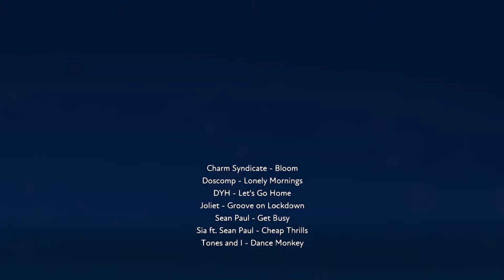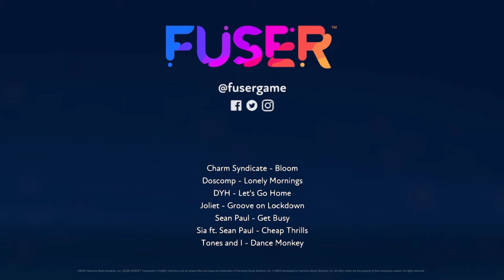Gettin' Busy with Cheap Thrills (Sia X Sean Paul X Tones and I X Harmonix FUSER mashup)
Digging into the virtual crates and flipping some Harmonix tracks to make something different.

Check out Santini (Santini # 5835) in FUSER for more mixes and mashups.